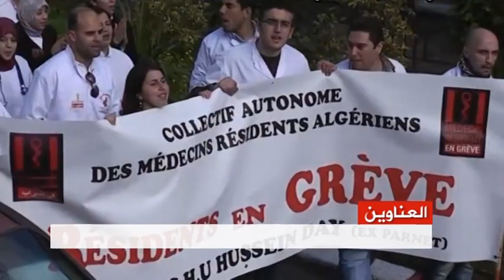Algeria Today 17/02/2014 الجزائر اليوم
نقابات التعليم تواصل إضرابها وتندد بتصريحات الوزير الاستفزازية
وزير الفلاحة يؤكد عزم الدولة عدم دعم الملبنات الخاصة ولو بدولار واحد في ظل استمرار  معانات المواطنين
تنسيقية الأسلاك المشتركة تنهي الهدنة من خلال تنظيم اعتصامات غدا بمستشفى مصطفى باشا
العثور على خمس جثت بشواطئ عين تموشنت، والأسباب لا تزال غامضة
سكان حي الباي بالرغاية يغلقون السكة الحديدية
شاب جزائري في ربيع العمر يحاول الانتحار